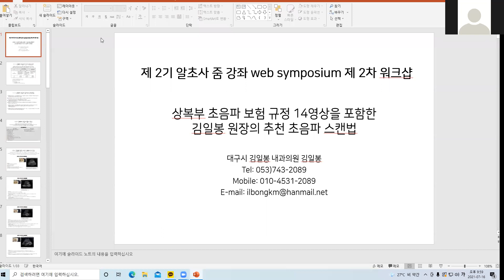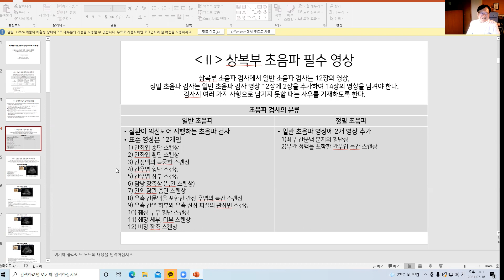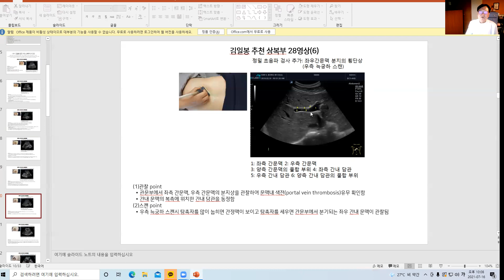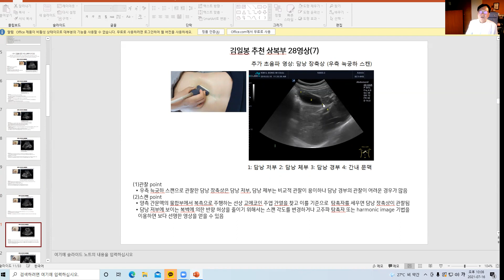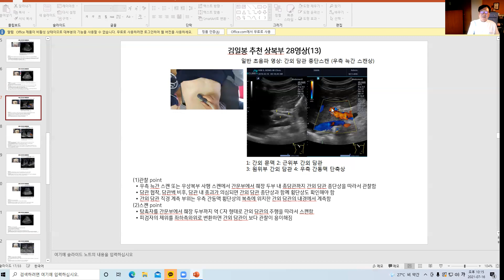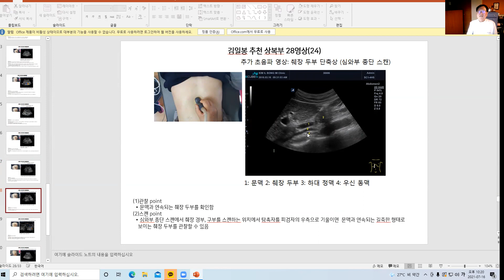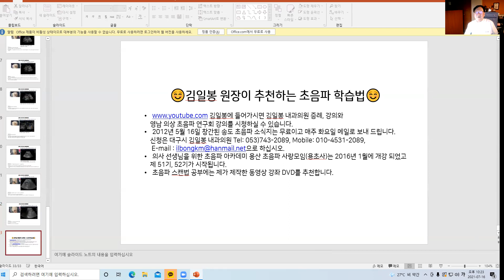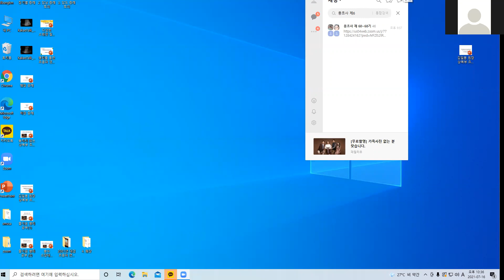2021년 7월 16일 용초사 제60~68기 zoom 강의 - 김일봉 원장 상복부 초음파 28 영상 해설